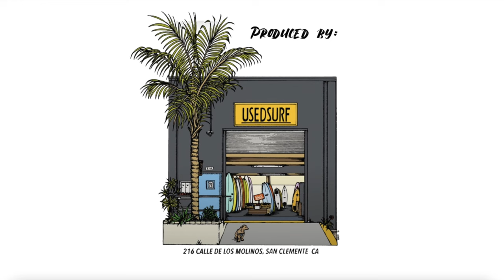Strike Mission South Of The Border - Mexico Warm Water Barrels! // Sharp Stories!!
Sick of small waves , crowds, and cold water I grabbed a couple friends and we jammed down south of the board to catch a swell. Super fun waves and warm water - Mission Accomplished! Enjoy this quick vid to get the stoke!

Surfers:
Kolton Sullivan
Ethan Mudge
Grant Richey

Filmed: Connor Eck

Produced by: USEDSURF - Follow us to see fresh inventory and deals on Instagram @usedsurf

Over 700 new & used surfboards available Check them all out

Store Hours:
M-F 10AM-6PM
Sat-Sun 10AM-4PM